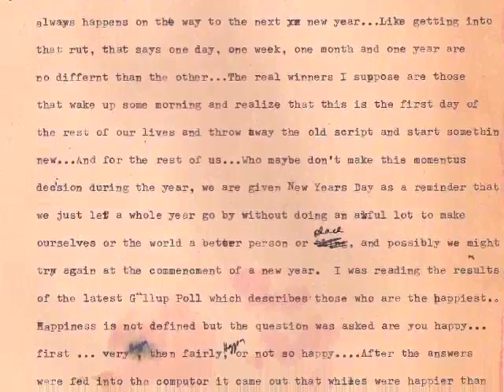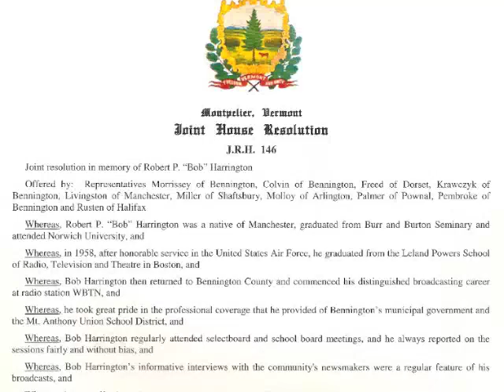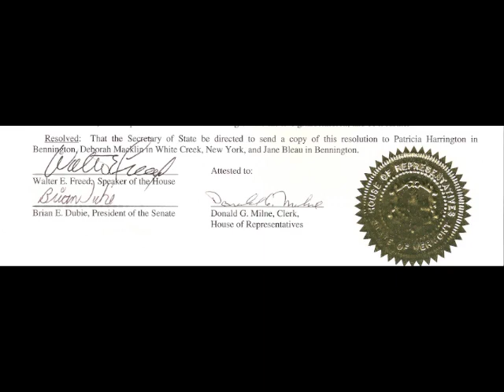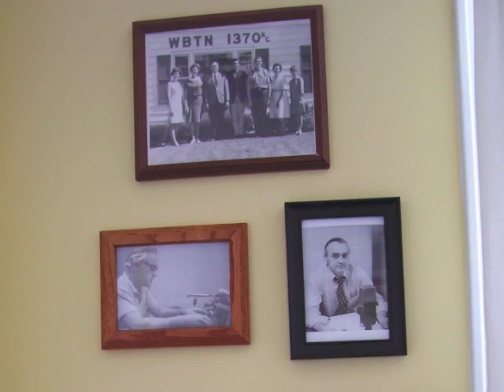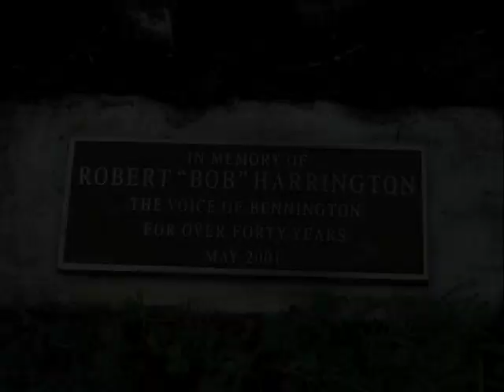Bob Harrington Video Tribute.m4v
Bob Harrington, dubbed the Voice of Bennington by many, was a radio announcer, news reporter and station manager for 1370AM and 94.3FM WBTN for over 40 years in Bennington, VT.  This is a tribute to his career as a radio personality.